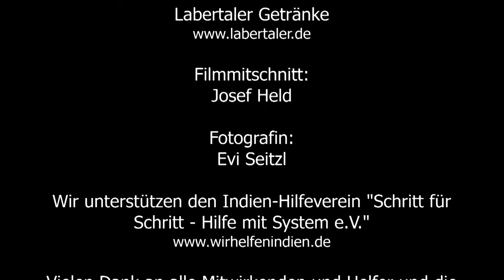Jahwe dis un mot dans ma vie (Jahwe sprich ein Wort in mein Leben) (Nr.4)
Ein traditionelles Lied, das Dieter Weberpals aus der Gemeinde seiner Schwiegermutter von der Elfenbeinküste mitgebracht hat.
9, Nacht der Spirituellen Lieder, 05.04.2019 in der Evangelischen Kirche Maria Magdalena, Regensburg Burgweinting.